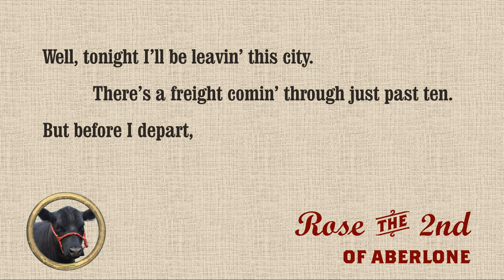PREVIEW: "My Rose" (51 seconds)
Eleven Songs from the first-year course on Contract Law.

To hear the rest of this song, or other songs about contracts cases, scroll down to the first play list below ("Contracts Songs playlist").  To listen to all the songs, hover your cursor over the "Contracts Songs playlist" and select "Play all."

For any of you who are so inclined, karaoke versions of most of these songs can be found in the second play list below, at the bottom of this page ("Karaoke Contracts Songs").  But you probably figured that out.